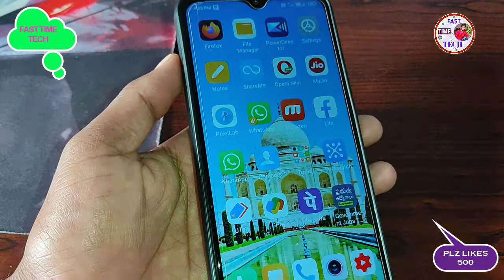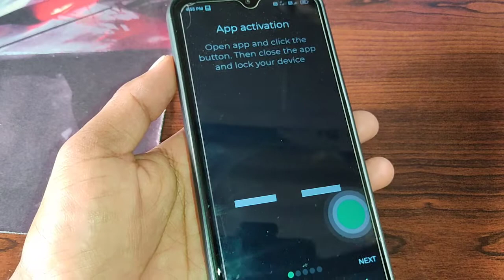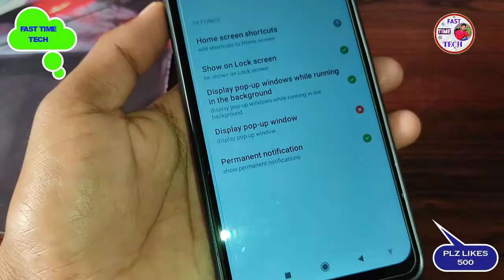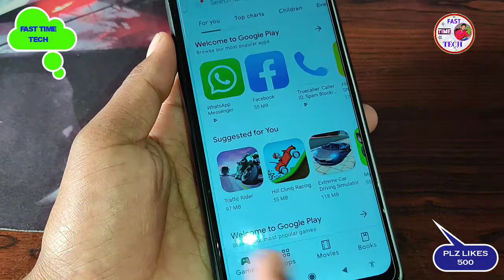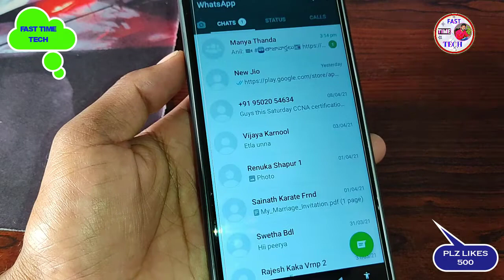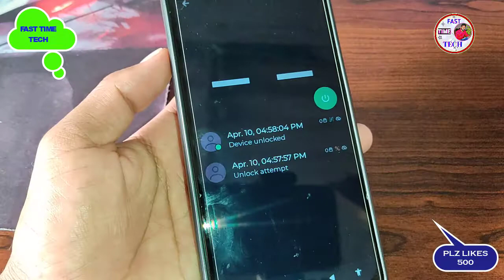ఎప్పుడు చూడనీ జబర్థస్త్ ట్రిక్|| Tracking Phone Screen Locking Activity Use after lock your phone